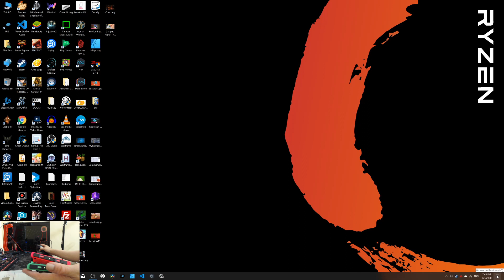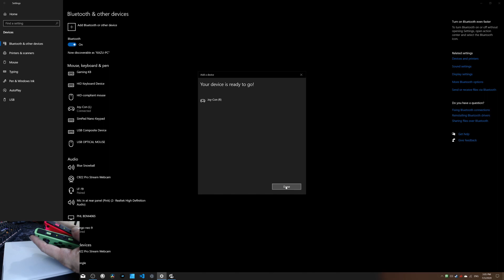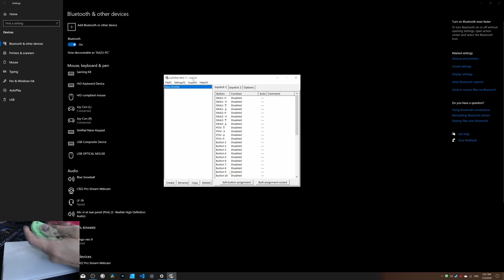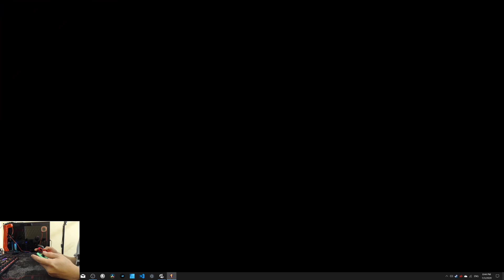Joycon For Android and PC (Alternative Controller for Keyboard and Mouse) | Kazujin's A11yLab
The Nintendo Switch Joycon is a very flexible controller capable of pairing to Android devices as well the PC. Today's video is all about using how to use such a controller to play PC games as an alternative to keyboard and mouse. It involves Bluetooth pairing and using an Input emulator called Joy2Key. From here you can play almost any games for the PC and if you want to combo it with keyboard/mouse, on one hand, you can assign the button using the same Joy2Key as well.

Nintendo Switch Joycon
(ones Im using)
(grayish black joycon)
(affordable charger for joycon)

For the cool gun case for your JoyCon to have that FPS gun experience.

I'm currently looking for ways to get input from gyro and accelerometer, as it will be cool for the PC or Joy2Key to pick it such reading and bind it into mouse and aiming.

The game I'm playing with is TemTem, a trending game on Steam.